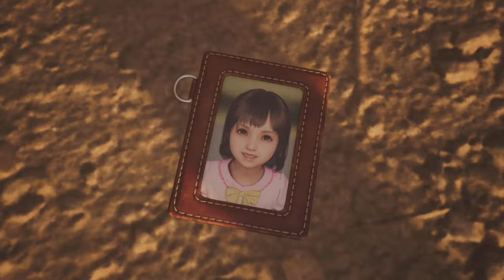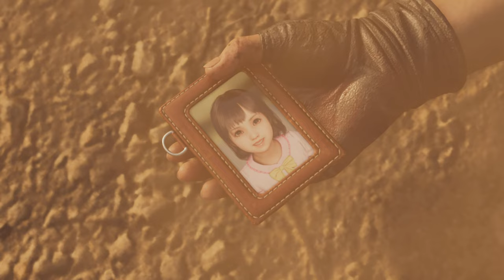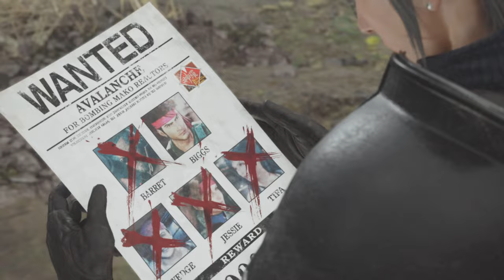PS5 FINAL FANTASY VII 重生 CHAPTER 8